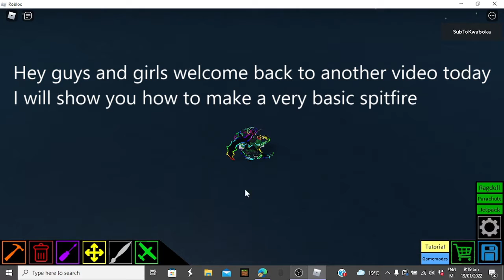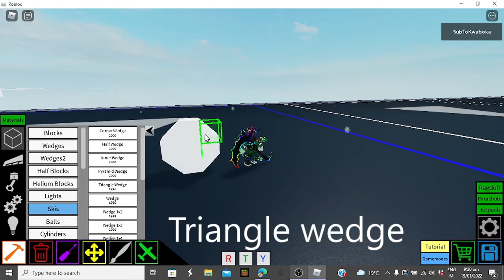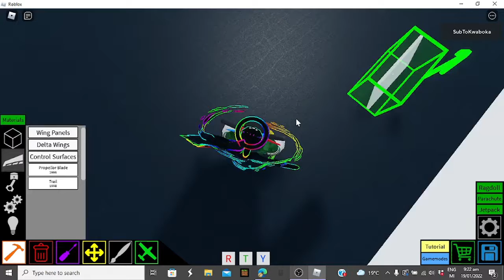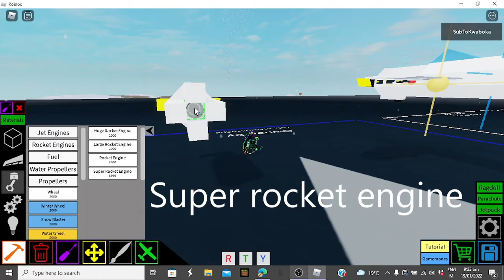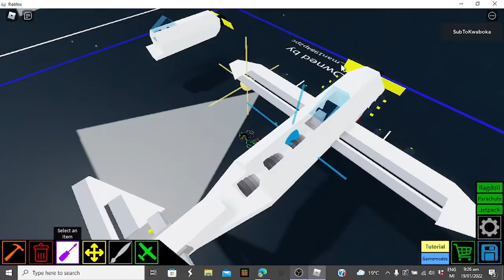Basic Spitfire | Plane Crazy - Tutorial